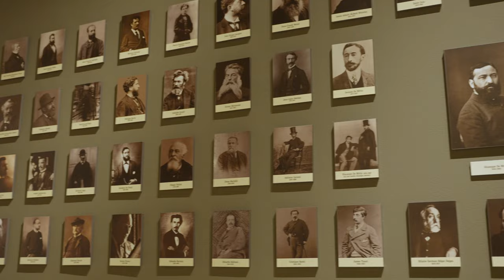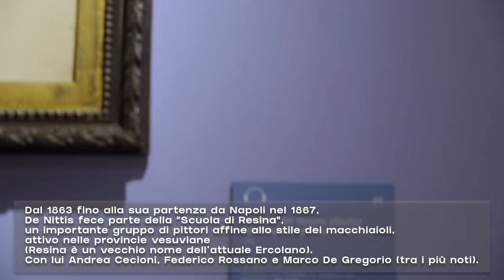DOCUMENTARIO - il grande pittore GIUSEPPE DE NITTIS - "Dove lascio il mio Cuore"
Con questo piccolo documentario dal titolo "Dove lascio il mio Cuore" vi racconto il mio viaggio all'interno della Pinacoteca De Nittis a Barletta.
Un luogo magico all'interno di un antico palazzo restaurato magnificamente, con all'interno una mostra permanente dedicata a Giuseppe De Nittis, il grande pittore che si potrebbe fregiare del titolo di primo impressionista italiano.
Ho avuto il piacere e l'onore di ricevere una vera e propria lezione di Storia dell'Arte da parte del prof. Renato Miracco, il massimo esperto mondiale per ciò che concerne il pittore barlettano.
La mostra si articola in varie sezioni divise per tematiche e periodi dell'autore, ma soprattutto a ogni area corrisponde una delle città europee dove si è distinto con la sua arte sul finire dell'Ottocento.
Un autore, il De Nittis, ribelle, scontroso, irrequieto, costantemente alla ricerca di un posto da chiamare casa e le cui opere sono poi tornate lì dov'è nato. Quella Barletta da dove tutto è cominciato.
Tra quadri magnifici, una location avvolgente e i puntualissimi aneddoti del professor Miracco, credo di aver vissuto un'esperienza impareggiabile.
Non posso che ringraziare l'associazione Archeo Barletta, Pietro d'Oronzo e Carlo De Francesco per questa immensa occasione.

Potete visitare la mostra della Pinacoteca De Nittis, presso il Palazzo della Marra a Barletta, Via Cialdini, 74, ai seguenti orari:
Orario estivo dal 1° mag. al 31 ott.: 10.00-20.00 (chiusura biglietteria ore 19.15)
Orario invernale dal 1° nov. al 30 apr.: 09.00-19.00 (chiusura biglietteria ore 18.15)
Chiusura il lunedì.

Di seguito ecco alcuni miei contatti